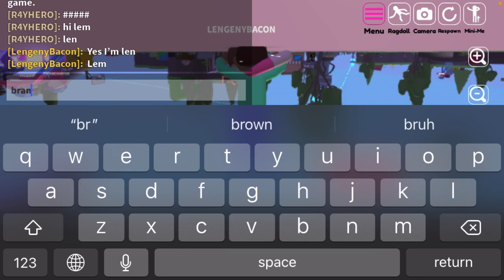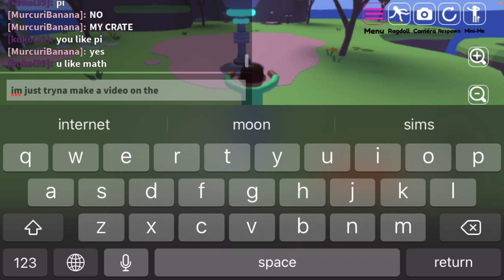ROBLOX AJ STRIKER